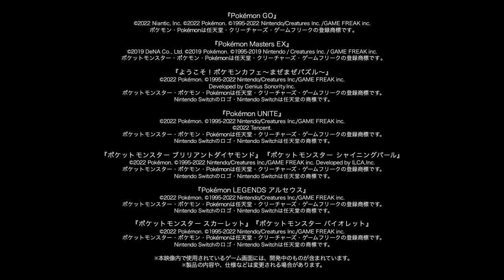【公式】Pokémon Presents 2022.2.27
2月27日（日）23時から「Pokémon Presents」が公開されたよ。※本映像内で使用されているゲーム画面には、開発中のものが含まれています。※製品の内容や、仕様などは変更される場合があります。